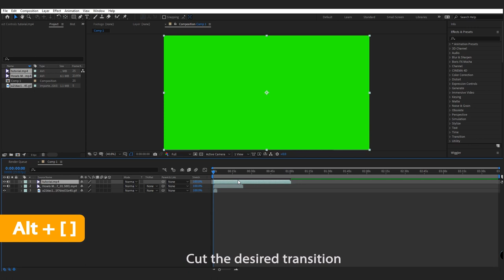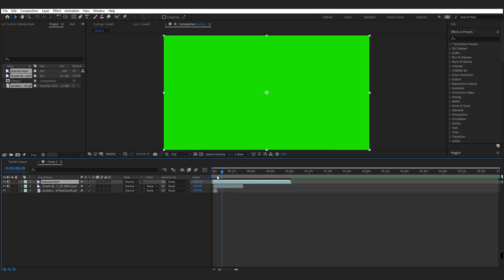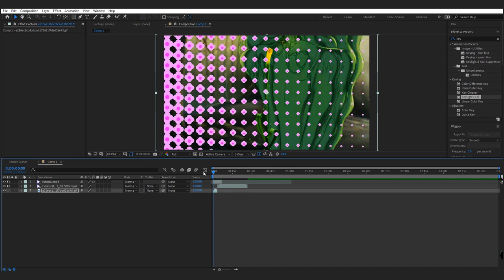7 Flowers Spring Transition - Green Screen Animation +Sound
Hey guys 😊
You can put these green screen transition on your animations like the result in this video
And delete green and blue screen with keylight effect in after effects.
they have a magical sound effect
and you can change the color by hue saturation effect to receive the best result :)
at the end  learn how you can use them
Thanks for the like and sub

00:00 - See the Result
01:15 - How To Use